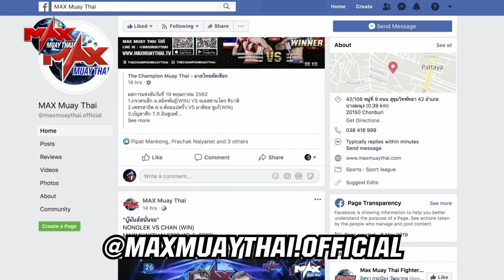[ ITALY VS THAILAND ] CHAMP EXTRA COLE FILM VS CHRISTIAN ZHAE I MAX MUAY THAI คู่3